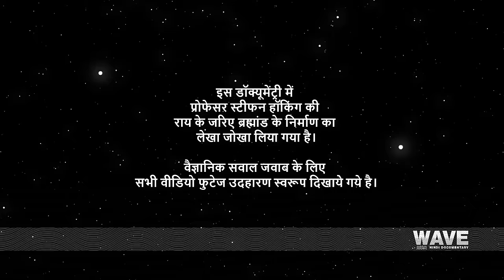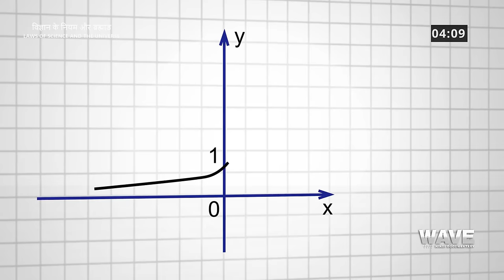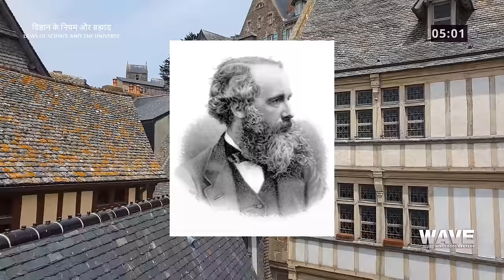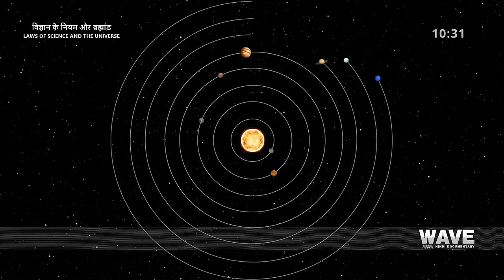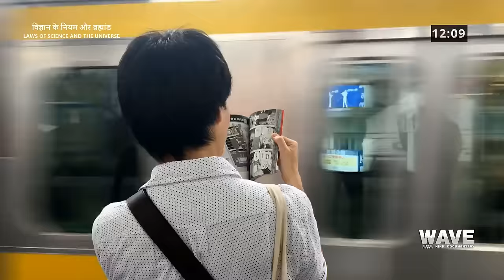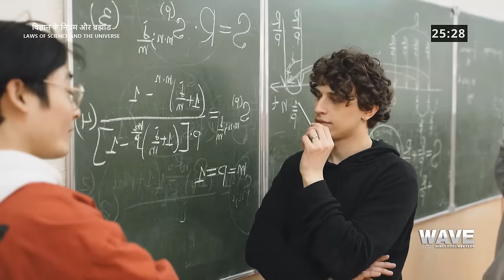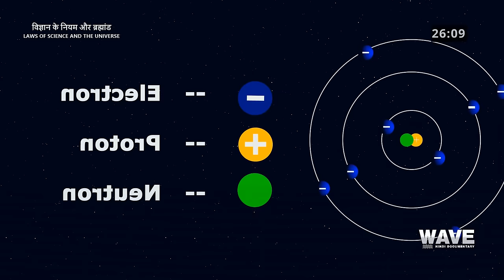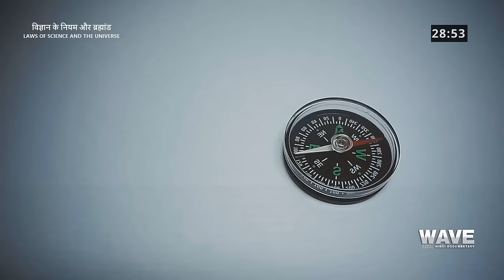विज्ञान के नियम और ब्रह्मांड - LAWS OF SCIENCE AND THE UNIVERSE - WAVE HINDI DOCUMENTARY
विज्ञान के नियम और ब्रह्मांड  -  LAWS OF SCIENCE AND THE UNIVERSE   -  VIGYAAN KE NIYAM AUR BRAHMAAND

03:16 न्यूटन ने पता लगाया की ब्रह्मांड के ताने बाने के अंदर एक बल तो है जिससे हर चीज एक दूसरे की ओर खींचती है वह बल था गुरुत्वाकर्षण गुरुत्वाकर्षण सिर्फ पृथ्वी पर ही नहीं पूरे ब्रह्मांड में काम  करता है और उसकी ताकत कुछ बुनियादी चीजों पर निर्भर करती है वह है उन चीजों का भर और उनकी एक दूसरे से दूरी इन सवालों के जवाब ढूंढने के लिए न्यूटन ने गणित की एक बिल्कुल नई भाषा बनाई जिसे नाम दिया कैलकुलस

08:36 प्रकाश एक तरंग है जो बिना किसी माध्यम के बहती है कितनी अजीब बात थी और यह कहना की उसकी रफ्तार भी नहीं बदलती ये तो और चौंकाने वाली बात यह तो अच्छा है की हमको ऐसी चौंकाने वाली बातें ही पसंद आती है क्योंकि वह अक्सर नई खोज की ओर ले जाती है इस खोज की वजह से ही आज तक की सबसे बड़ी खोज हो पाई प्रकाश की रफ्तार नहीं बदलती इस खोजने ब्रह्मांड के बारे में हम वैज्ञानिकों की राय ही बदल दी

प्रकृति के नियमो को जानने की प्रकिया को विज्ञानं कहा जाता है .
जिसे एक गणितीय सूत्र के द्वारा समझाया जा सके

होगा तो होगा।
और नहीं  होगा तो नहीं होगा।
ऐसी बातो को विज्ञानीक  नहीं कहा जा सकता।
विज्ञानं के नियम पुरे ब्रह्माण्ड में समान रूप से कार्य करते है।

The Process Of Knowing The Laws Of Nature Is Called Science.
That Can Be Explained By A Mathematical Formula

If It Happens, It Will Happen.
And If It Doesn't Happen Then It Won't Happen.
Such Things Cannot Be Called Scientific.
The Laws Of Science Work Equally In The Entire Universe.

सभी वीडियो फुटेज उदहारण स्वरूप दिखाये गये है।
ALL VIDEO FOOTAGE IS SHOWN AS AN EXAMPLE

वैज्ञानिक सवाल जवाब
SCIENTIFIC QUESTION ANSWER

HINDIDOCUMENTARY.IN

SPECIAL THANKS

IDREAMWORKS.COM
PEXELS.COM
PIXABAY.COM

HINDIDOCUMENTARY.IN
YOUTUBE.COM/@WAVEHINDIDOCUMENTARY
EDUCATION AND INFORMATION PURPOSE DOCUMENTARY